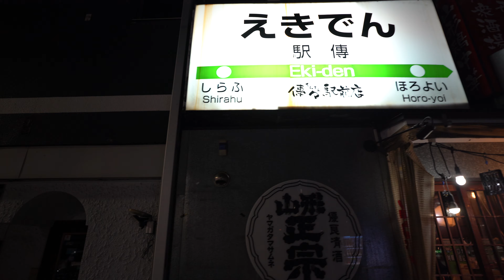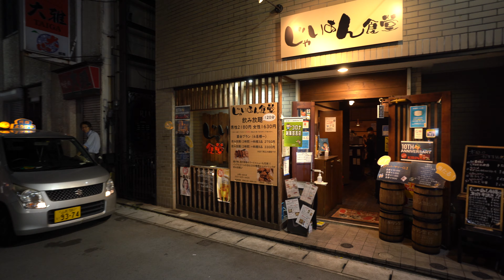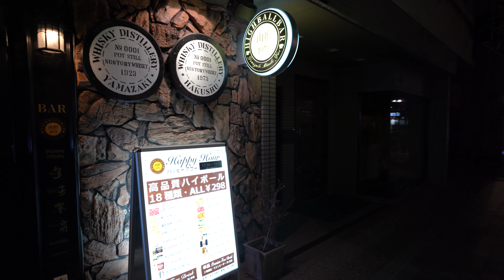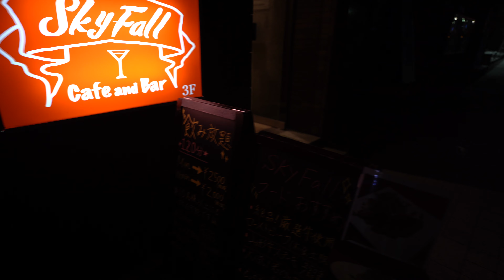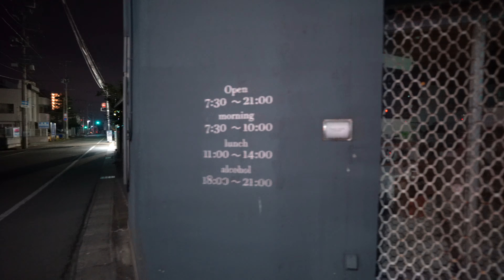【山形県 4K】山形駅前の夜散歩(立体音響ASMR)